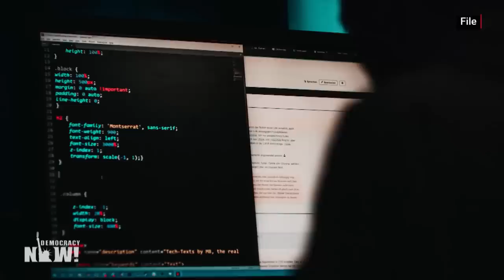Top U.S. & World Headlines — September 20, 2022